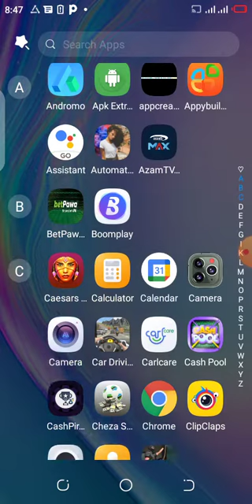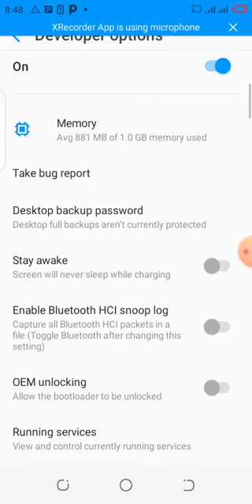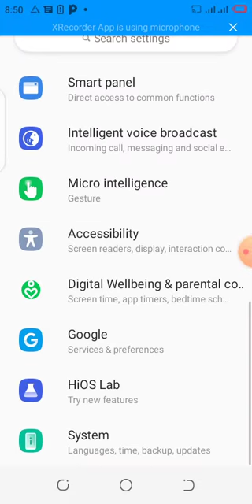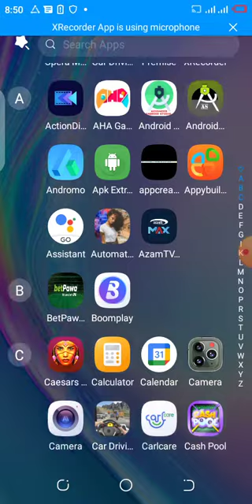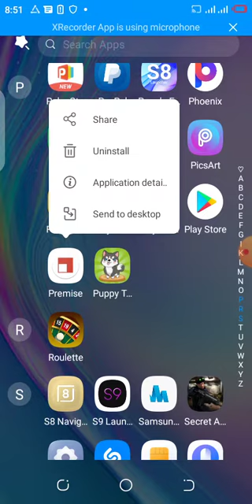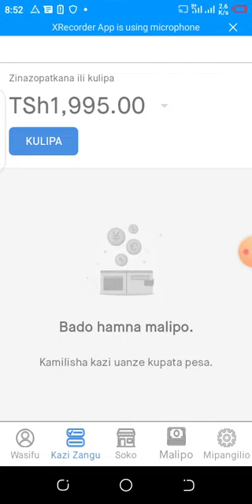sim iwe nyepesi zaidi fanya hivi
simu itakuwa nyepesi hautasumbuka tena